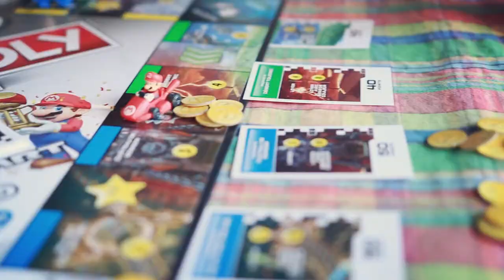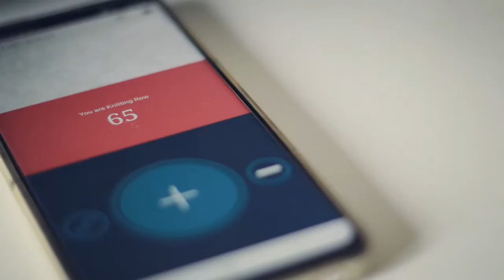🇬🇧 [KNITTING VLOG] Knitting for a friend